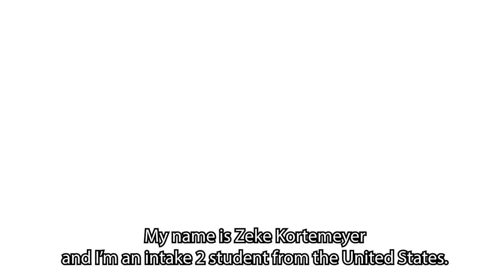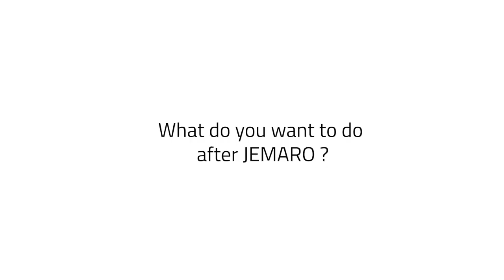MEET JEMARO STUDENTS #1 | Zeke, intake 2, USA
In this video, you will hear Zeke, a student from the USA, talk about his experience as JEMARO student. At the time of the video, Zeke was studying his 1st year of JEMARO at Centrale Nantes, France.

JEMARO stands for Japan-Europe Master on Advanced Robotics and is an Erasmus Mundus Master co-coordinated by Centrale Nantes, France and Keio University, Japan. The University of Genoa, Italy and Warsaw University of Technology are also full partners of JEMARO.